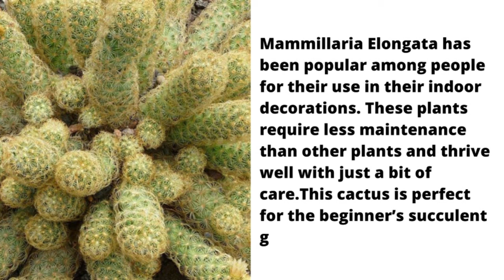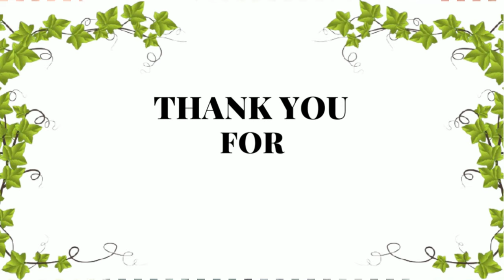Propagating Mammillaria Elongata | Lady finger Cactus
The most common way of propagating your mammillaria elongata is using offsets. "Step by step in this video"